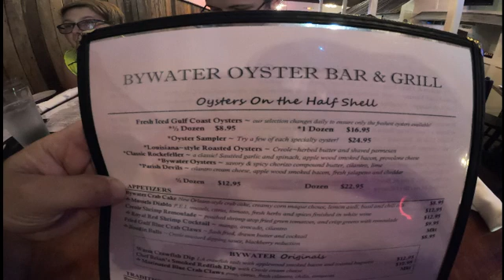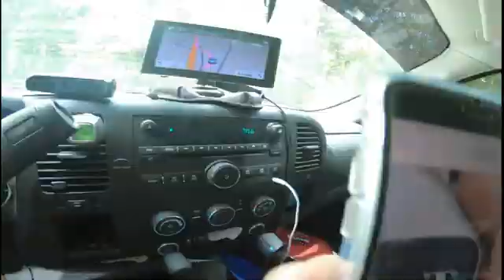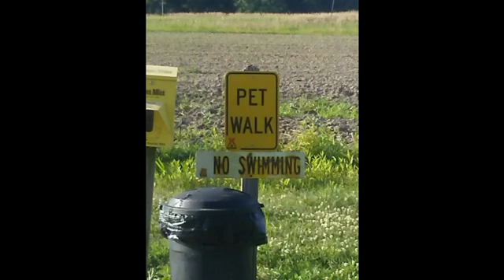Day 1 and 2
Join our journey as we travel from Florida to Nebraska and on to North Carolina. Day 1 and 2 are travel and stops in Alabama, Mississippi, Tennessee and Arkansas. You never know what you're gonna get at some campgrounds... Follow along and see how it goes!! See you on the road.